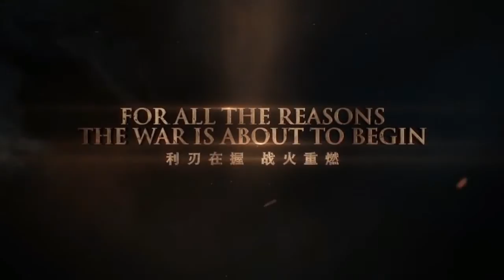Soul of Hunter - El Monster Hunter para móviles - Tráiler de la versión china